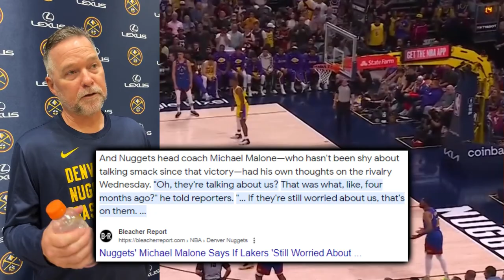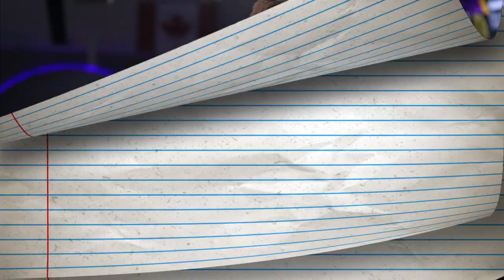The Nuggets-Lakers HEATED Rivalry Is Must See TV…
Which bit of trash talk has the Lakers extra motivated? Is Mike Malone even calling this a rivalry? How’d both team’s fair in the 2023 off-season?

Lakers Nuggets rivalry~ LeBron Lakers ~Latest Lakers news~ Nuggets Justin Holiday- nba basketball~update nba~Austin Reaves L.A Lakers ~nba news~Lakers trade news~Nugggets draft picks